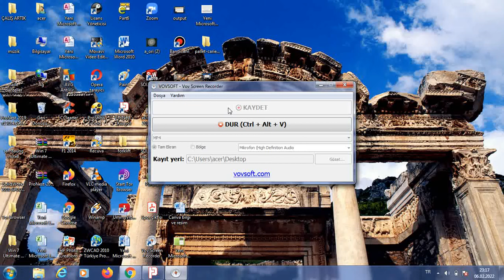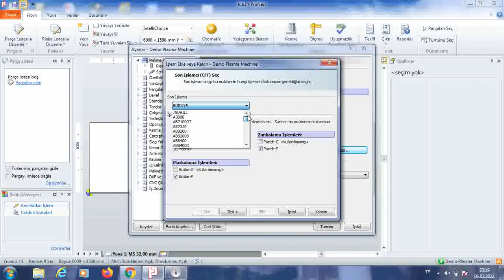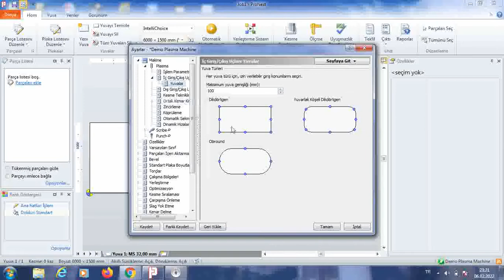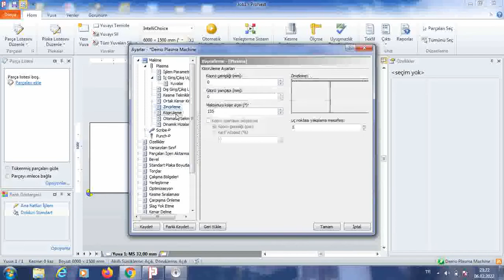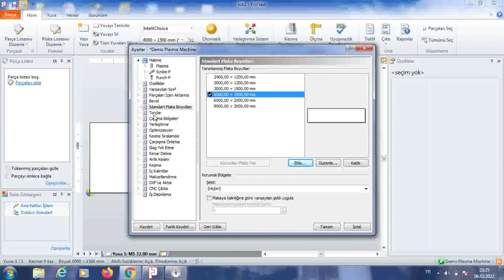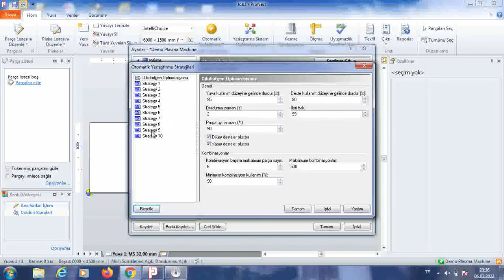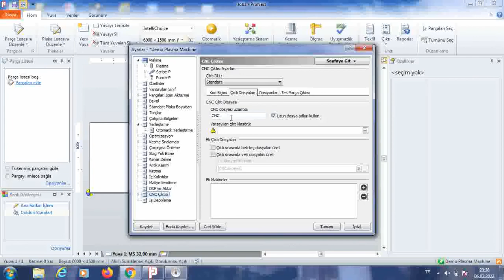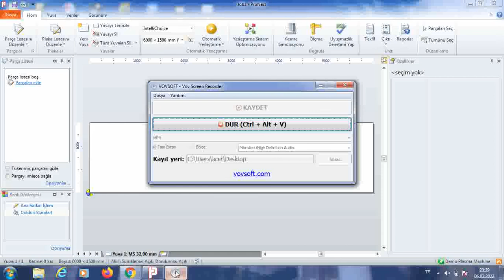PRONEST PROGRAM BAŞLANGIÇ AYARLARI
Pronest program başlangıç ayarları